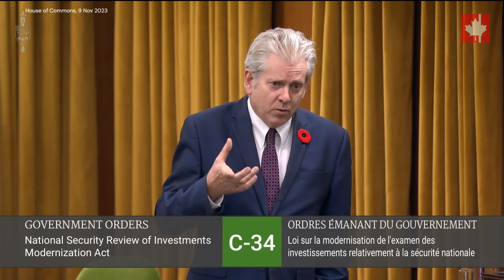NDPer shut down for TRAGICALLY IGNORANT comment on human rights and natural resources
"He is concerned about human rights abuses when it comes to critical minerals and the abuses associated with that production abroad, yet he and his coalition partners in the NDP want to see energy production outsourced from Canada to jurisdictions where they do not care about human rights, where they do not care about LGBT rights, where they do not care about the dignity of humanity, and they would even go as far as to fund the war machines that would kill citizens in countries like Ukraine.
It is tragic that the New Democrats are either ignorant to that reality or they simply are intentionally conflating the fact that we could be a leader when it comes to all critical minerals, all energy, yet it is because of individuals like that and the ideology of that coalition that is holding Canada back."